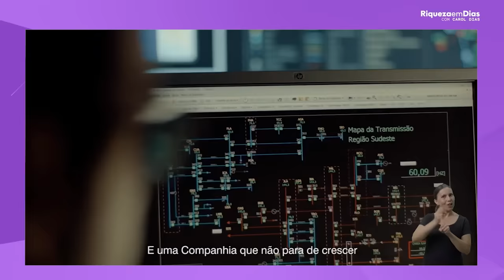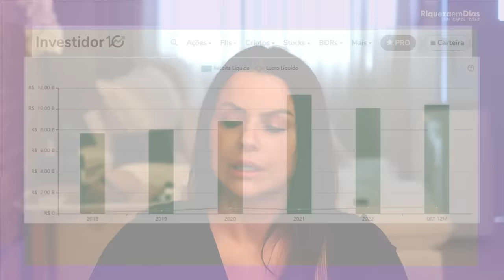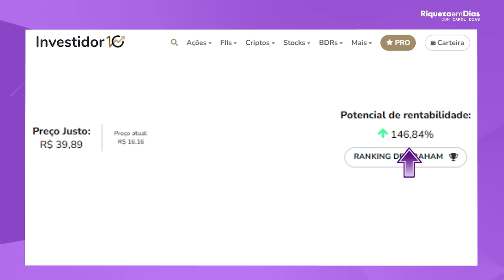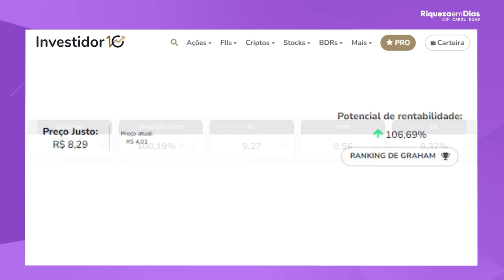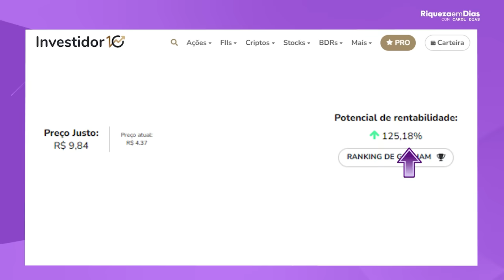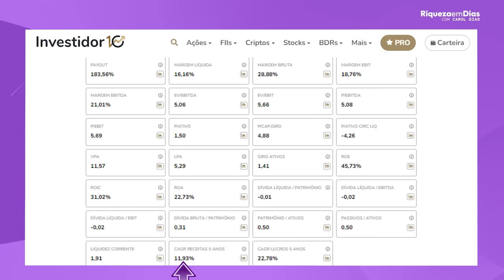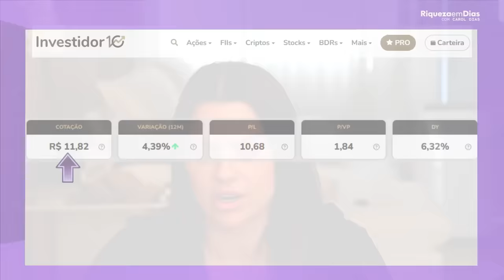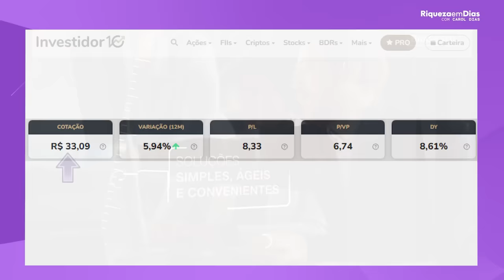Ações de CRESCIMENTO e ações de DIVIDENDOS!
Vamos falar sobre AÇÕES de CRESCIMENTO e ações de DIVIDENDOS!! 💰

Neste vídeo vou analisar cada ação e identificar as oportunidades mais promissoras no mercado de ações, garantindo ótimos dividendos. 🚀

Conteúdo do vídeo:

00:00 - Ações de CRESCIMENTO e ações de DIVIDENDOS!
01:03 - Ações de CRESCIMENTO
01:04 - 1ª AÇÃO
02:44 - 2ª AÇÃO
04:30 - 3ª AÇÃO
05:50 - 4ª AÇÃO
07:55 - Ações de DIVIDENDOS
08:04 - 1ª AÇÃO
10:10 - 2ª AÇÃO
11:32 - 3ª AÇÃO